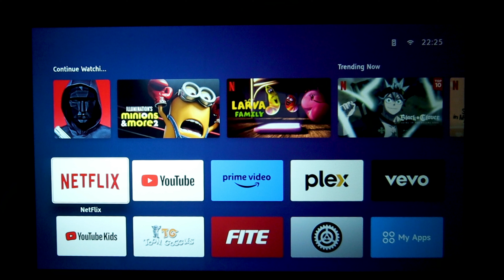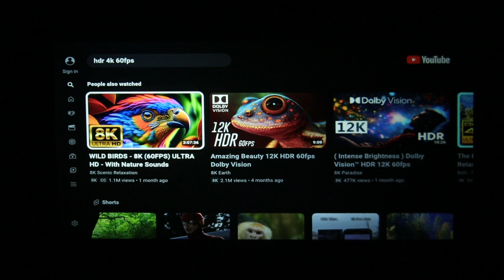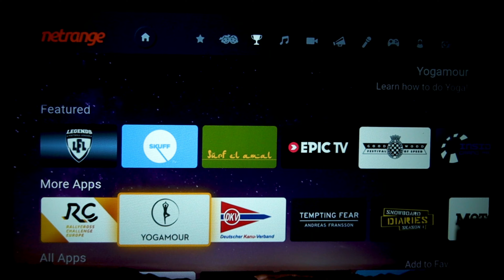MABILIS AND MALINAW NA PROJECTOR! BYINTEK X30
BYINTEK X30 1080P Full HD
STORE VOUCHER AND LINK ₱5,000 OFF

System

● System: Linux OS

● Focus: Auto-focus,

● 6D Keystone: Omni-directional Auto Keystone, Manual Vertical Keystone, Corner Keystone

● Support AC3

● WiFi: 2.4G/5G WiFi

● BT: BT4.0

● CPU: MT9255, CA53*4 cores, 4K 60Hz AVS2/H.265

● GPU: G31 mp2

● Memory: RAM 1G DDR3, ROM 16G

● Screen wireless push: Airplay/ Wifi-display

● Google play store: Download and install APP

● Language: 23types, Czech, Danish, German, Greek, English, Spanish, Finnish, French, Croatian, Hungarian, Italian, Japanese, Korean, Dutch, Polish, Portuguese, Romanian, Russian, Slovenian, Belarusian, Vietnamese, Chinese, traditional Chinese

Optical parameters

● LED Life time: 30,000 hours

● Brightness: 700 ANSI lumens.

● Resolution: 1920x1080 Real Full HD

● Aspect Ratio:16:9/4:3

● Projection Screen Size (inch): 50-230 inch

● Projection Distance (m): 1.5 ~ 6.65 meter

● Keystone Correction: Vertical: +/-15deg, Smart Version support 6D keystone (Horizontal, vertical, corner correction are supported)

● Zoom: Remote electronic zoom

Interface

● USB*2 (USB interface support read Data from USB SSD Hard Drive)

● HD*2 (Basic Version is HD 1.4, Smart Version is HD 2.0)

● Audio-out (3.5 mm Earphone) *1

Other Hardware

● Speakers: 4Ω,5W *2

● Power consumption: 133W

● Product size: 290*220*93mm

● N.W: 2.5kg

● Packing size: 390*220*265mm

● G.W: 2.84kg